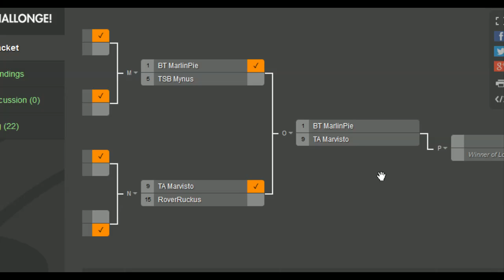Winter Brawl 9 - GGXRD - Top 8 - EX2 RoverRuckus (Zato-1) vs TA Marvisto (Ky)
Winter Brawl 9
Guilty Gear Xrd

EX2 RoverRuckus (Zato-1) vs TA Marvisto (Ky)